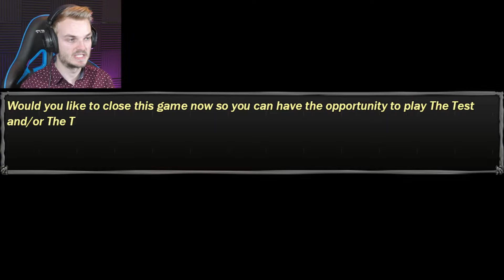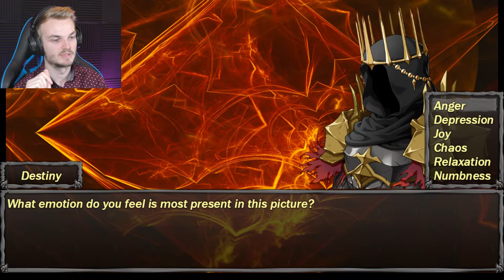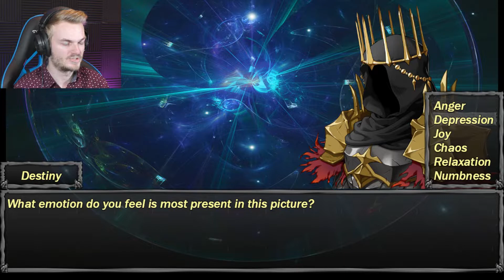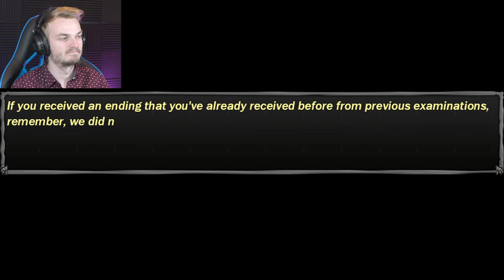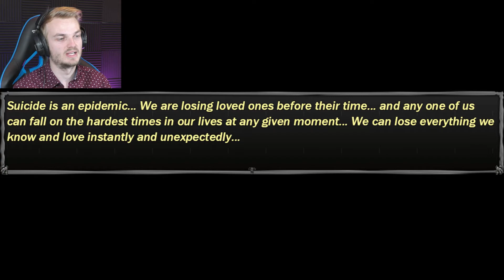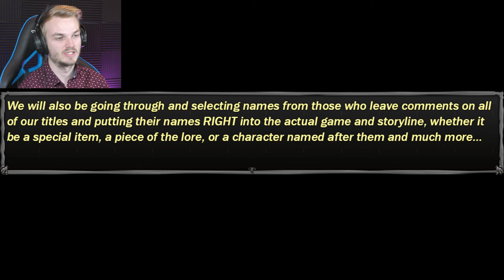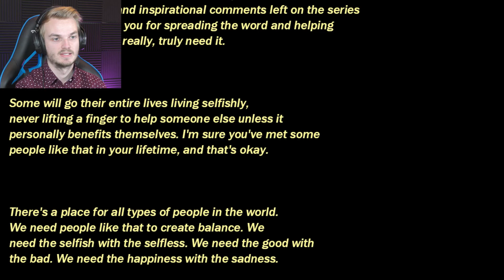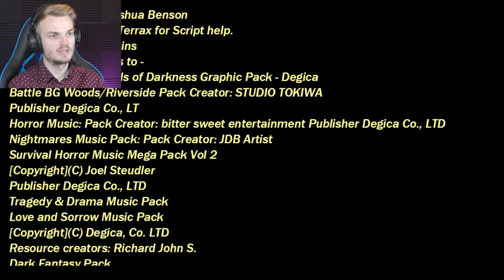The Final Test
It's the third and final test in The Test Final Revelation.. What happens next?